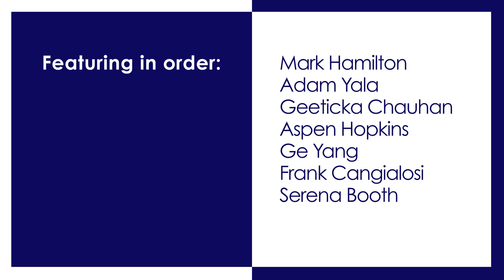MIT computer scientists confess their worst programming habits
MIT CSAIL grad students admit to the programming habits they know they shouldn't do...but do anyway.